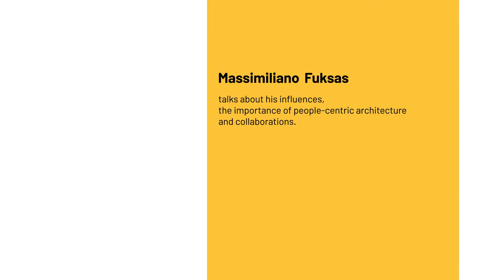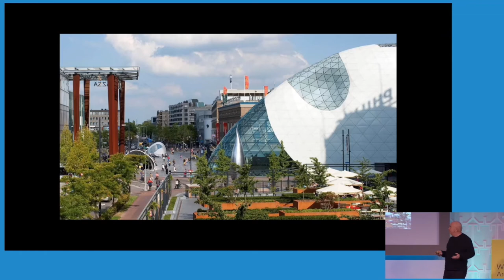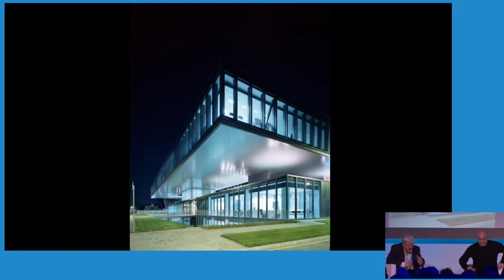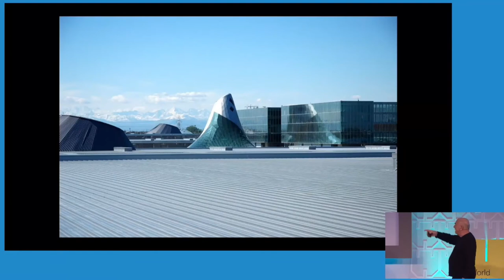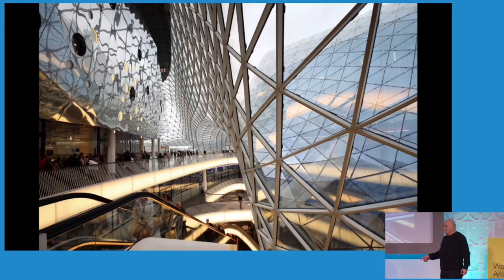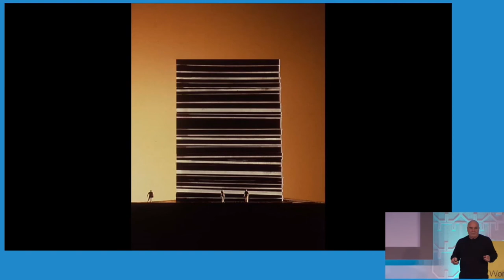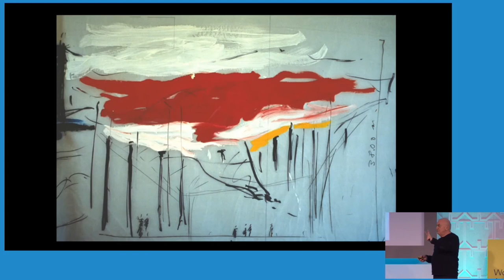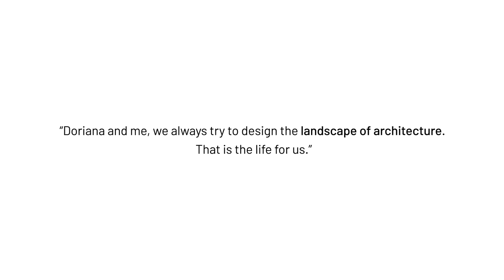Massimiliano Fuksas gives an insight into designing the landscape of architecture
At the World Architecture Festival 2019, Massimiliano Fuksas spoke about his influences, the importance of people-centric architecture and collaborations.

Video Credit: Silverstream and World Architecture Festival(WAF)